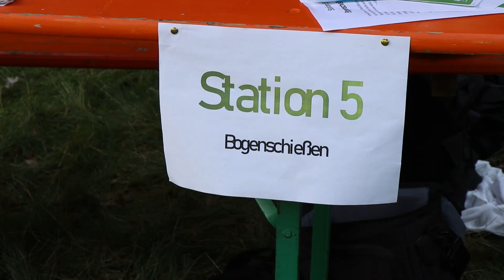Hunderte Specht-Fans kommen ins Waldspielgelände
Im Mittelpunkt des Spechtfestes 2023 im Waldspielgelände Spiegelau stand das große Quiz um Specht Pauli. An verschiedenen Stationen mussten die Kinder Aufgaben meistern, wie beispielsweise einen Schubkarren-Parcour, Dosenwerfen, Tiere im Wald entdecken, Bogenschießen oder Baumstumpf-Nageln. In Fühlkästen waren Stofftiere, wie Fledermaus, Eule, Haselmaus oder Eichhörnchen, versteckt, die anhand ihrer markanten Form erraten werden mussten. Was sie im Laufe des Nachmittags über die verschiedenen Spechtarten gelernt hatten, konnten die Kinder beim „1, 2 oder 3-Quiz“ zeigen. Absoluter Anziehungspunkt war das Malzelt des Vereins Waldzeit, an dem sich jedes Kind ein eigenes T-Shirt bunt bemalen durfte.